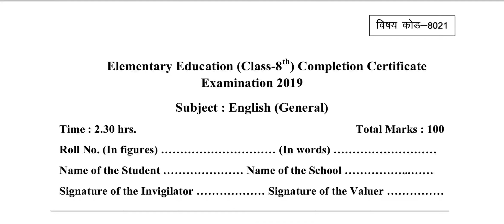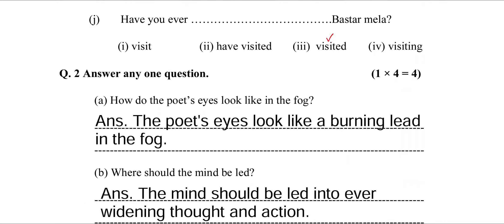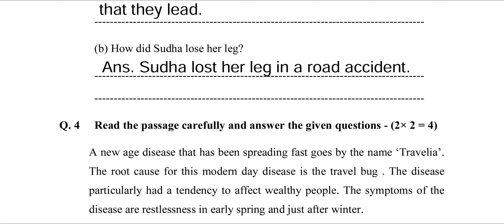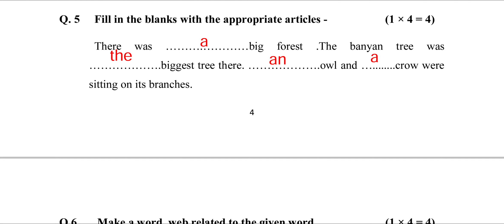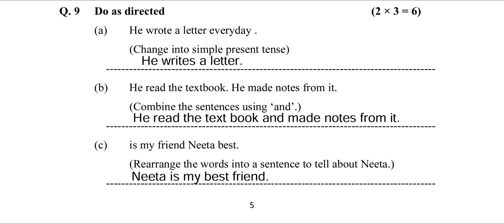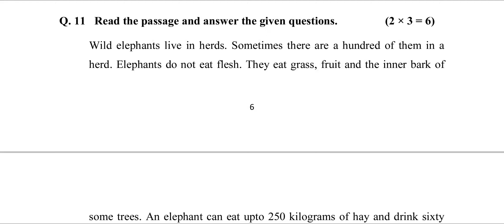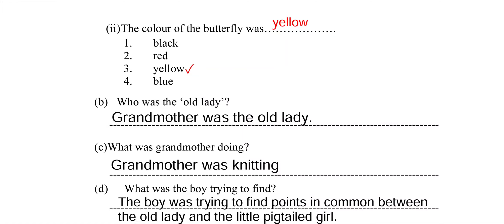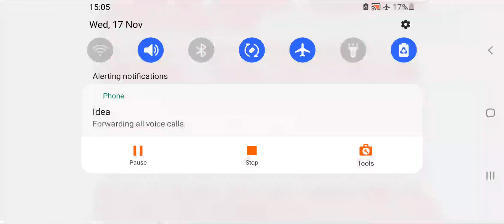Midline English Paper Solutions, मिडलाइन आकलन 2021-22, CG Class 8th Midline Aklan